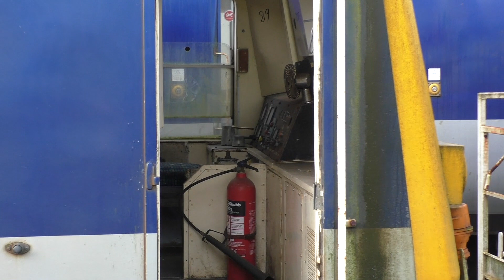(HD) Northern Ireland Railways 18-20/10/15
A trip to Northern Ireland between 18th & 20th of October 2015 to do the railway network & see the sandite train in operation. A compilation of clips included around the network, where we also see a 80 class thumper waiting scrapping - which has since been scrapped .